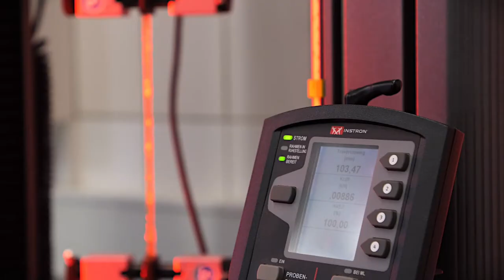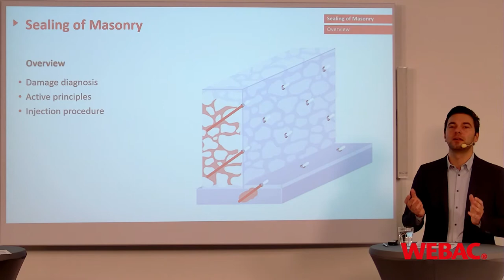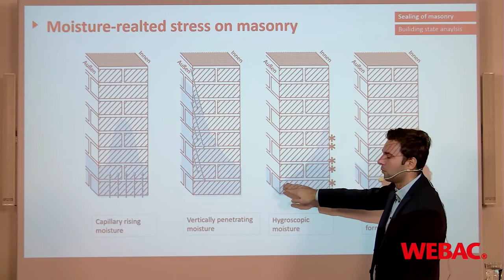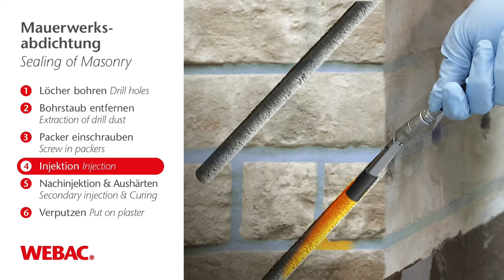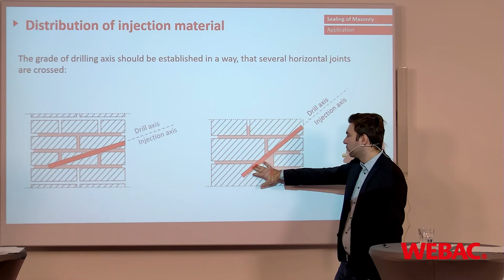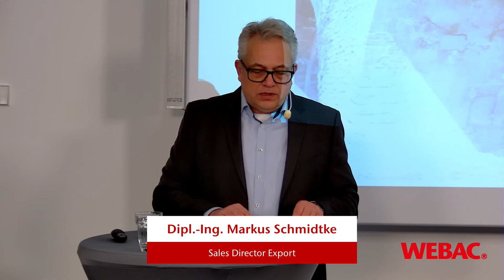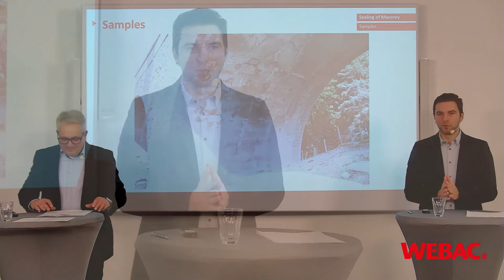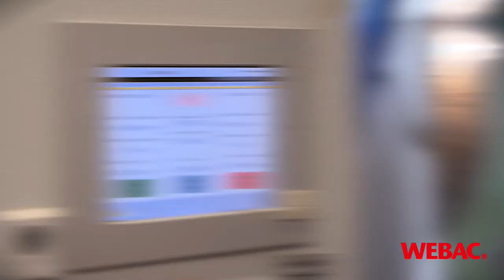Seminar: Sealing of masonry (BAU 2021)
This is a recording of our live-seminar at BAU 2021. Sorry for the low audio levels in some parts.
Post-construction damp-proof course (dpc) against capillary rising moisture and construction sealant.

00:00 Intro
02:29 Who we are
06:25 Sealing of Masonry